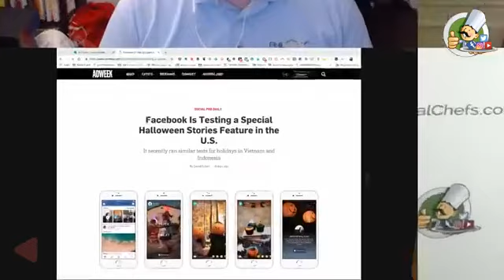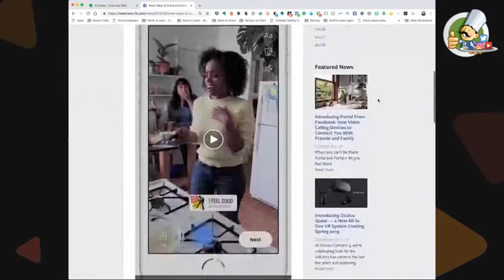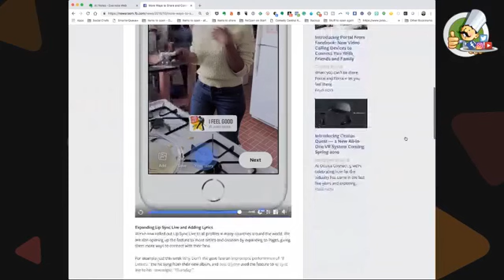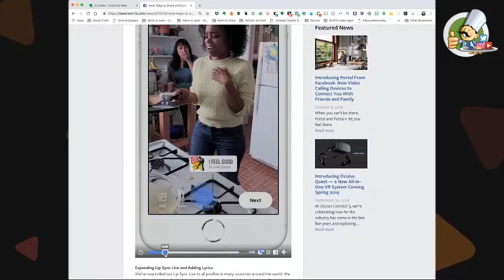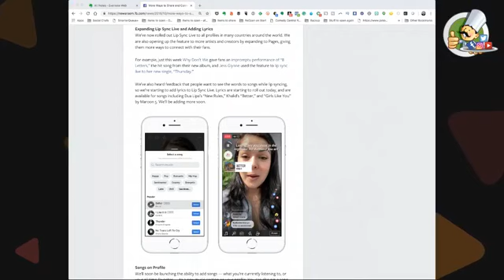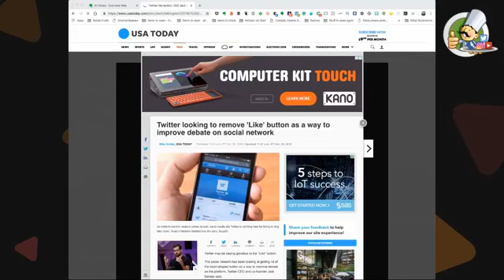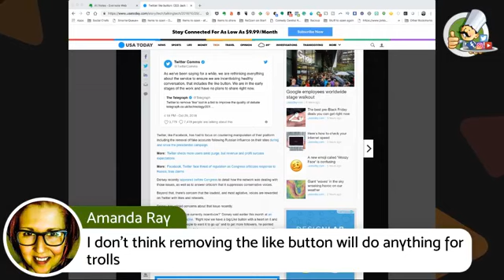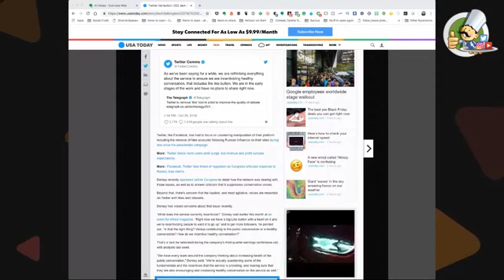Social Media Marketing Talk Show 163 - Snap Camera and New Pinterest Ad Tools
On this episode of Social Chatter, your weekly social media marketing talk show, we cover Snap Camera, a desktop app to access Snapchat lenses, Halloween Facebook Stories, new Pinterest ad tools and more.

Join Christian Karasiewicz and Phil Gerbyshak to learn about the latest social media marketing news from this past week. We're joined by guest, Corey Perlman.

Here is a list of the topics that we covered this week on the social media marketing talk show.

Topics discussed:
- Snap Camera for desktop
- Halloween Facebook Stories
- Pinterest Ad tools
- And more

If you would like to join next week's episode of Social Chatter, the weekly social media marketing talk show, we will be broadcasting live on our Facebook